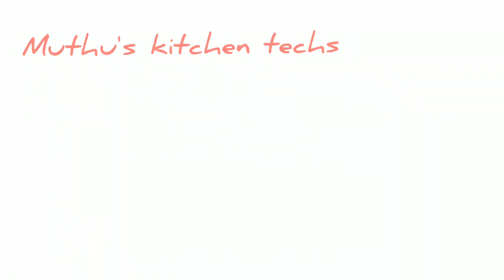How to make perfect semiya payasam || payasam recipe in Malayalam ||Secret ingredient ||Onam special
Hi friends,
              Welcome to Muthu's kitchen techs
Today a special recipe

payasam recipes
Malayalam recipes
How to make
Muthu's kitchen techs
vermicelli payasam
payasam
Muthu's
Onam special
Onam special recipes
Onam special payasam